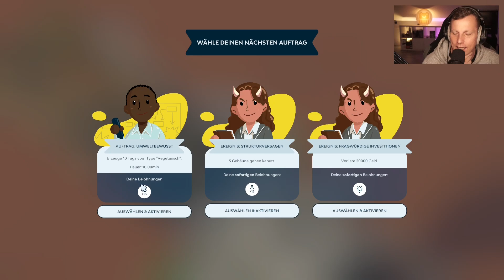Ich kann dein Berater sein 🎠 INDOORLANDS S2 #004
Lets Play INDOORLANDS | German

.:: INDOORLANDS
System: PC

.:: Anmerkung
Wenn dir das Spiel gefällt, dann unterstütze bitte die Entwickler und kaufe dir das Spiel im Original

Mainboard:
MSI MAG B550 Tomahawk*
Prozessor:
AMD Ryzen 7 5800X*
Kühler:
MSI MAG CoreLiquid 240R*
Grafikkarte:
Arbeitsspeicher:
DDR4 Corsair Vengeance LPX 3600 32GB*
Festplatten:
2x Seagate FireCuda 2TB*
Soundkarte:
Creative Sound Blaster Z*
Capture Card
AVerMedia 4K-Live-Gamer*
Netzteil:
Sharkoon WPM700 Bronze*
Gehäuse:
Thermaltake Overseer RX-I Snow Edition*
Mikrofon:
Shure MV7*
Mischpult:
TC Helicon GoXLR*
Preamp:
Harman DBX 286s*
Kopfhörer:
beyerdynamic DT 770*
Kamera:
Sony Alpha 5100*
Ringlight:
Tastatur:
Sharkoon Skiller Pro Plus*
Maus:
Sharkoon Skiller SGM1*
Monitore:
VR:
Lenkrad:
Logitech G920*
Konsole: